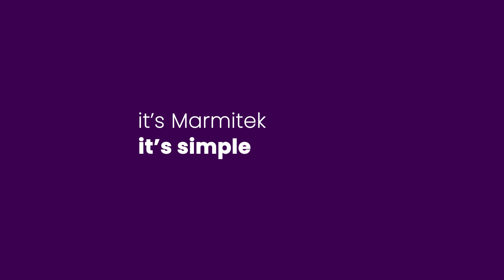How to stream music to your stereo?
The BoomBoom 80 Bluetooth receiver is very compact and streams music from your smartphone or tablet to a stereo.